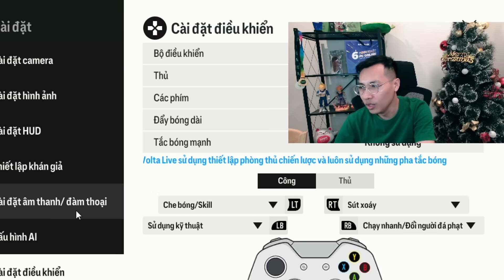TIZJ TRẢI NGHIỆM VỊ THẦN CUỐI CÙNG x RONALDO DE LIMA ICON +8 ĐẦU TIÊN , ĐỘC NHẤT SERVER FC ONLINE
VietCombank : 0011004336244 Do Duy Truong
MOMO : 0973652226